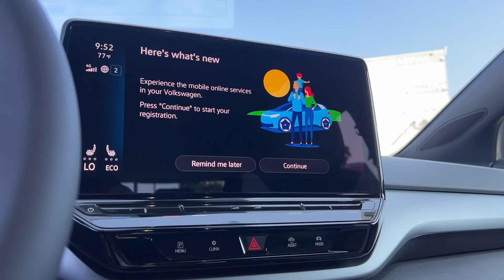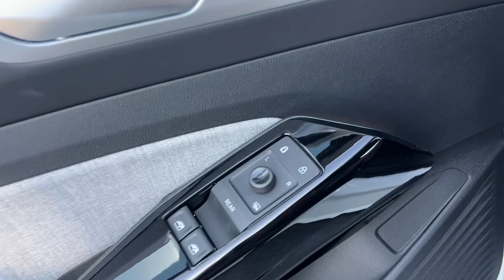2023 Volkswagen ID.4 Riverside, Temecula, Loma Linda, Orange County, Corona, CA V11101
Pure White New 2023 Volkswagen ID.4 Standard available in Corona, California at Cardinale Way VW Corona. Servicing the Riverside, Temecula, Loma Linda, Orange County,  CA.

White 2023 Volkswagen ID.4 Standard RWD Single-Speed Automatic Single Electric MotorbrbrRecent Arrival! 115/99 City/Highway MPGbrbrbrExperience the CardinaleWay difference. We develop outstanding relationships were everybody wins. Prices do not include dealer installed Protection Package for $1785.00. Proudly serving Inland Empire Corona Riverside Ontario San Bernardino Chio Chino Hills Norco Orange County Yorba Linda 92882.brbrPlus government fees and taxes any finance charges any dealer document processing charge any electronic filing charge and any emission testing charge. The Manufacturers Suggested Retail Price excludes any optional dealer installed equipment. Factory incentives are subject to change and may depend on location of buyers residence and lease or financing terms. Please contact dealer for final price. All prices plus sales tax license $85 doc fee.  Dealer installed accessories extra.  Price may include factory incentives including leasing with VCI on approved tier 1 credit..  $1000 - Customer Bonus. Exp. 10/31/2023